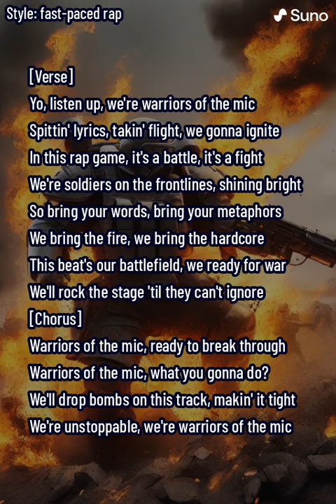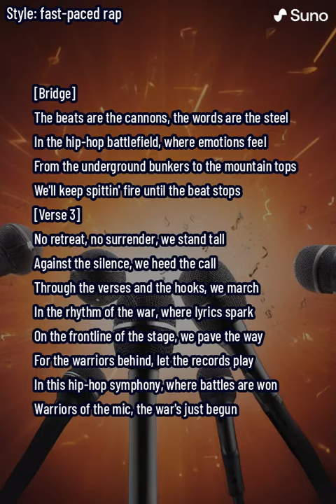Warriors of the Mic (lyrics)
Step onto the battlefield of rhythm and rhyme with 'Warriors of the Mic,' a hip-hop anthem that celebrates the relentless spirit of lyrical warriors navigating the challenges of the rap game.

The verse introduces the warriors as soldiers of the mic, poised to take flight and ignite the rap battle. The battlefield is the stage, and their words and metaphors are their weapons. The warriors are ready for war, shining bright as they face the challenges head-on.

The chorus becomes a rallying cry for these lyrical warriors, expressing their determination to break through, drop bombs on the track, and assert their unstoppable presence in the hip-hop scene.

In the second verse, the imagery of soldiers on parade and a war of words unfolds. The lyrics describe the arsenal of rhymes, beats, and purpose that these poets bring to the battlefield. The rhythmic warfare becomes their home, and the warriors march forward, claiming their place.

The bridge intensifies the metaphor, with beats as cannons and words as steel. The hip-hop battlefield is vividly portrayed, showcasing the emotional depth and resilience of the warriors.

The third verse emphasizes the unwavering commitment of these warriors. There's no retreat or surrender; they stand tall against silence, responding to the call of the rhythmic war. The stage becomes the frontline where they pave the way for others, marching to the rhythm where lyrics spark.

The chorus repeats, reinforcing the message of resilience, strength, and determination. The outro echoes the fading beat, emphasizing that the war is ongoing, and the warriors of the mic will persist, leaving an indelible mark on the hip-hop landscape.

'Warriors of the Mic' is not just a song; it's a declaration of the enduring spirit of those who navigate the challenges of the rap game with unwavering determination and lyrical prowess. This anthem celebrates the resilience and passion of hip-hop artists, showcasing their commitment to the art form that has become a rhythmic warzone where legends are made.